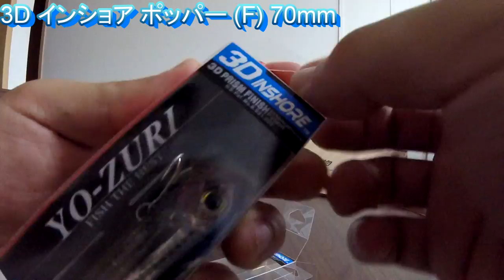【超衝撃】大手メーカーさんから小包が届いた★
SSRクランクでチヌを釣る動画を複数アップロードし、大手メーカーさんのルアーを紹介したため、お礼として大量のルアーを頂きました★

いつも使ってるルアー　Amazonリンク

ヨーヅリYo-ZURI 3DS　クランク　SSR　2個
締め切りは本日11日から、一週間後の金曜日24時まで。